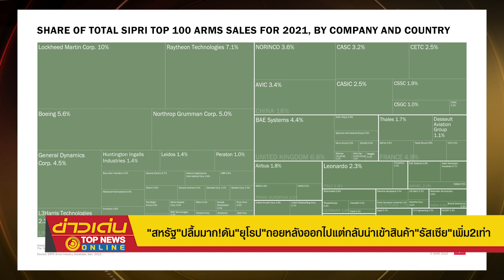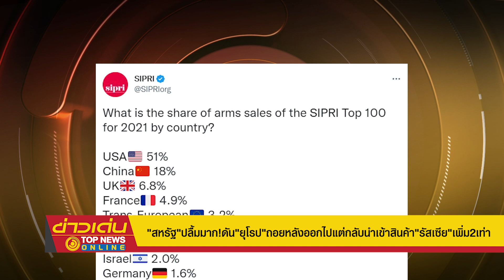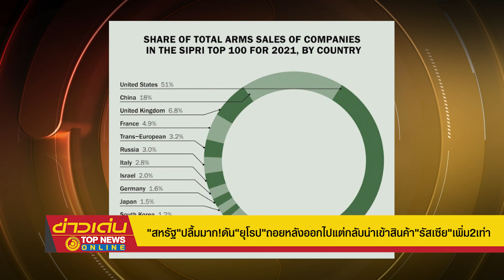"สหรัฐ"ปลื้มมาก!ดัน"ยุโรป"ถอยหลังออกไปแต่กลับนำเข้าสินค้า"รัสเซีย"เพิ่ม2เท่า | ข่าวเด่น | TOP NEWS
"ยุโรป"กระอัก โดน"ลูกพี่"ตลบหลัง "สหรัฐ"ประกาศ นำเข้าสินค้า"รัสเซีย"เพิ่มขึ้นกว่า 220%  ช้ำหนัก"สหรัฐ"ขาดดุลการค้ารัสเซีย 490,000 ล้านบาทเท่านั้น! "ยุโรป"หลงกลลูกพี่ต่อไป โดนแย่งสินค้าราคาถูก"รัสเซีย"ไปหมดแน่นอน